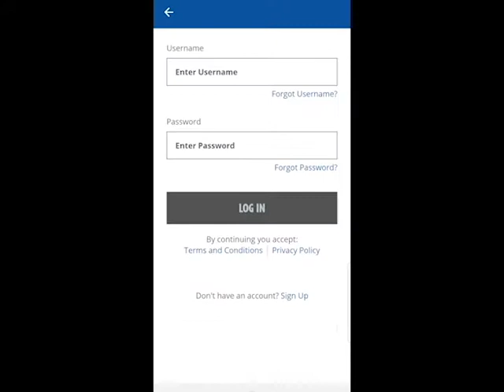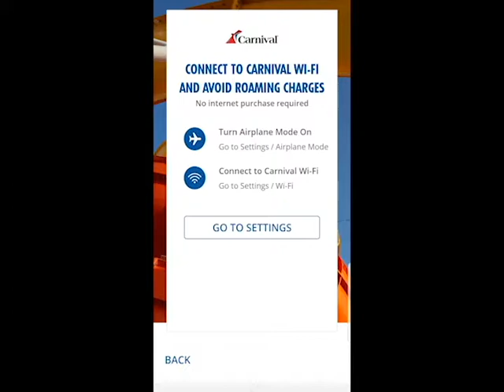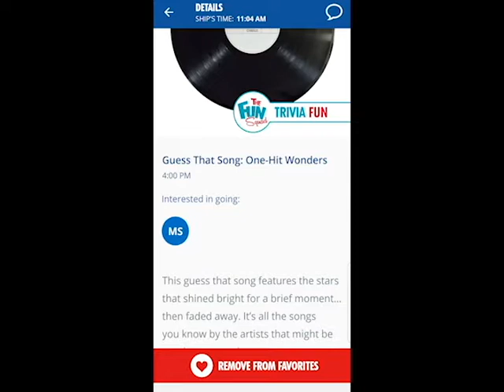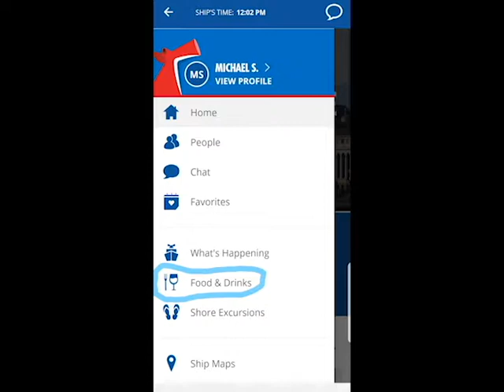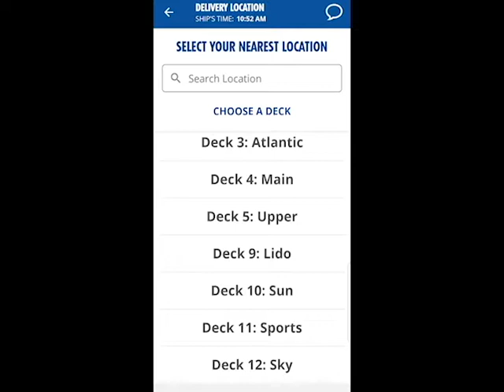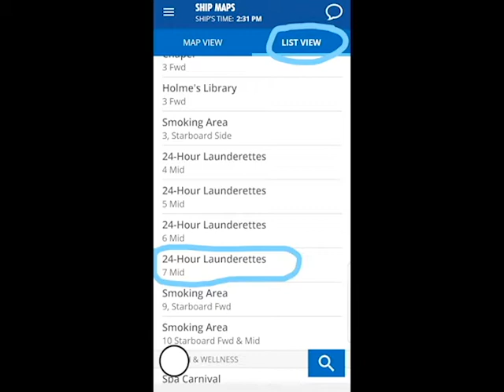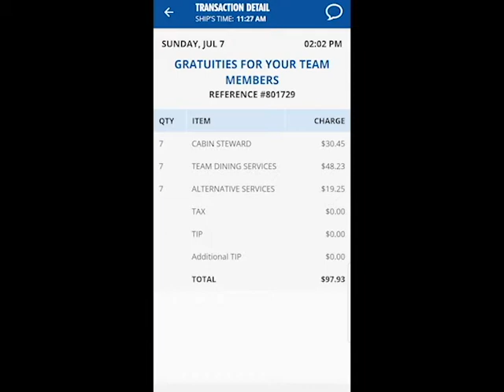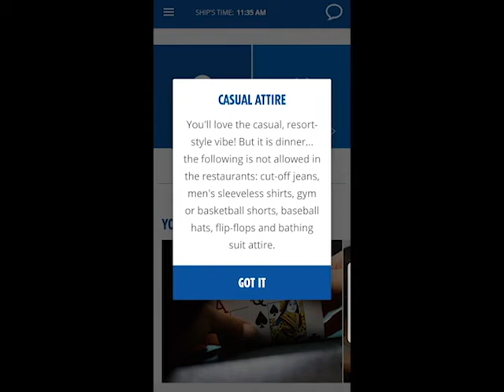Carnival Hub App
Breaking down the Carnival Hub, possibly your best friend on a Carnival Cruise